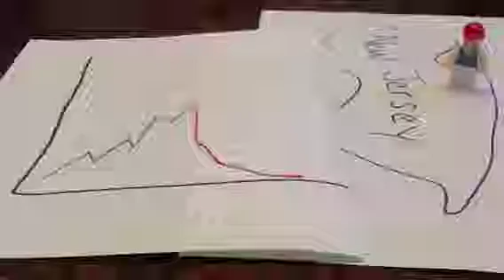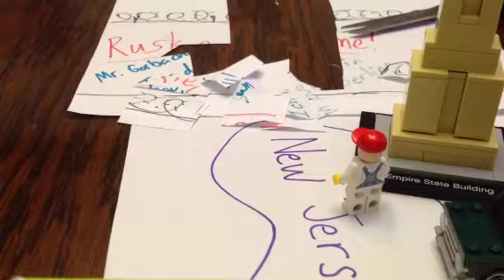Happy 90th birthday, great great Aunt Ann